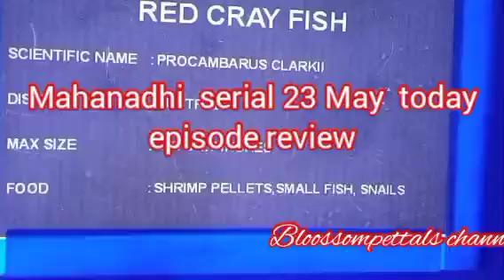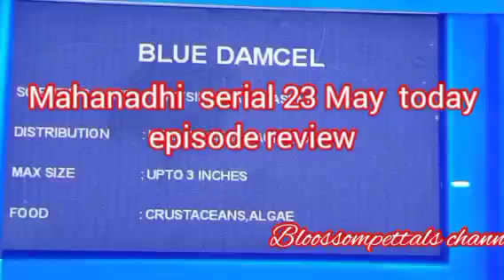காவேரியிடம் உண்மையை சொல்லாமல் மறைக்கும் விஜய்||MN Review||23 May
காவேரியிடம் உண்மையை சொல்லாமல் மறைக்கும் விஜய்...